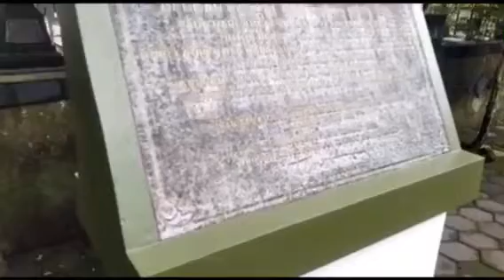UAS TARJAMAH SYAFAWIYYAH || KRATON KARTASURA ( Wisata Budaya ).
Disini kami sedikit menjelaskan sejarah dari Kraton Kartasura yang disampaikan oleh :
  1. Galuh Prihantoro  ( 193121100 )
  2. Muhammad Agung Nur Fadli.

maaf jika ada kesalahan atau kurang memuaskan, dikarenakan pengambilan vidio pada saat kondisi cuaca kurang mendukung.

Terima Kasih.